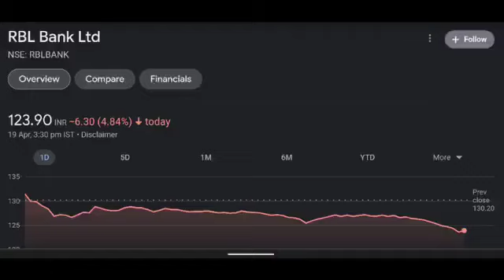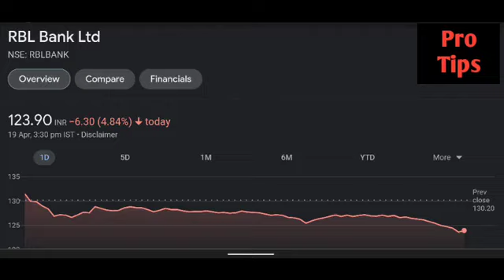Rbl Bank share latest news | RBL bank share price